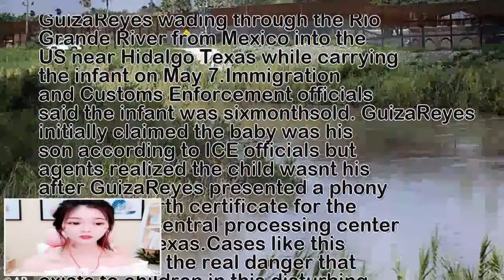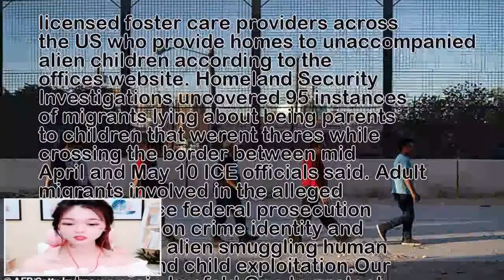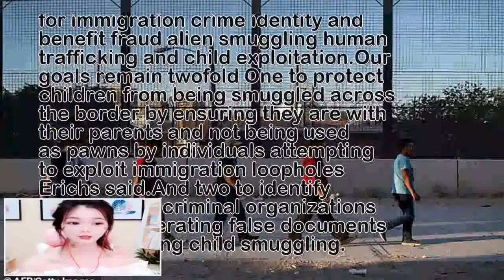Honduran man who was deported from the US in 2013 tried to get back into the country by c